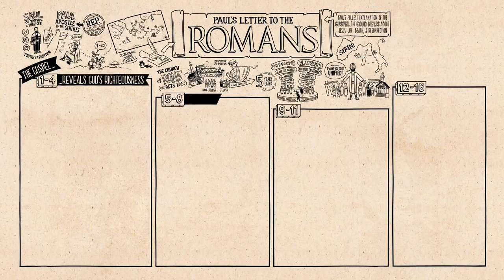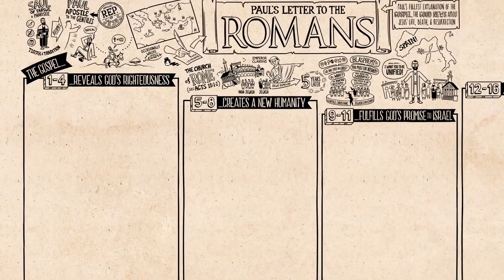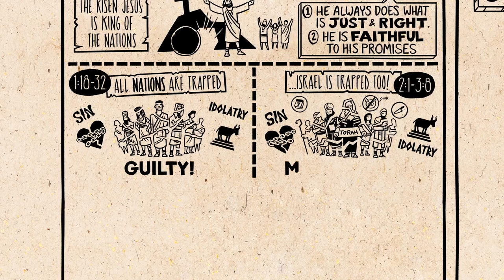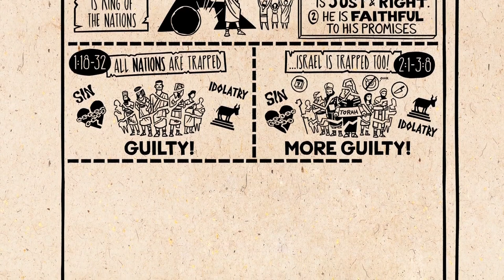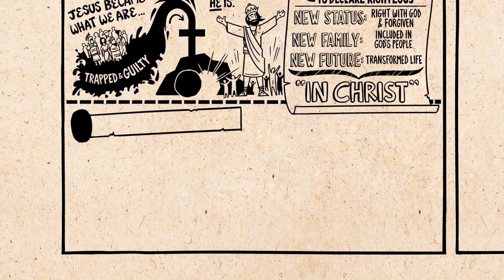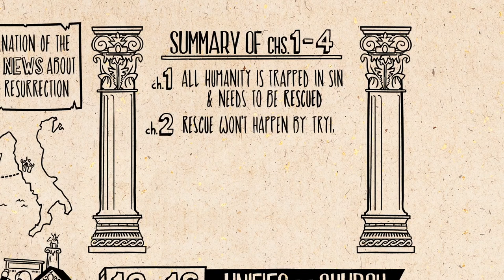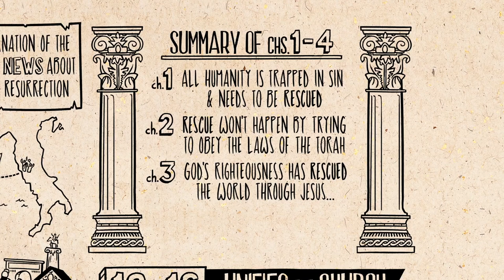Bible Study in Romans (Session One) "Righteousness of God, Unrighteousness of Man" 012121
"Romans" is truly a New Testament masterpiece in the message of the Gospel which declares Salvation by Faith alone, apart from the works of the law. Pastor Steve launches this study with an informative introduction, Paul's prayer that this letter will be received, and a few hard hitting rebukes on sin and the unrighteousness of man.